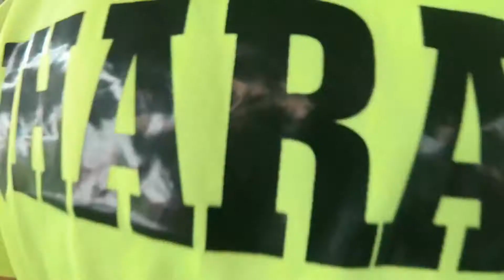JHARANA || NATIONAL FUTSAL LEAGUE LAST TRAINING || VOL 4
jharana sports club heartily thanks to BISTRO SPORTS FUTSAL ,SAMJHANA PARIWAR CLUB MANAGLAPUR & SUNRISE FUTSAL BALWARI for providing us futsal ground for the training . i will be uploading all JHARANA SPORTS CLUB matches & vlogs so don`t forget to update and plz SUBSCRIBE channel for more intresting vlogs and videos, thank you .